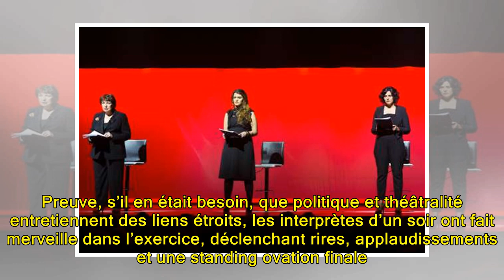Ovation pour les ministres interprètes des « Monologues du vagin »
Marlène Schiappa, Roselyne Bachelot et Myriam El Khomri interprétaient la pièce d’Eve Ensler au théâtre mercredi soir. Le Monde | 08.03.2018 à 10h52 • Mis à jour le 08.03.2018 à 12h01 | Par Gaëlle Dupont C’est justement l’effet visé par la pièce, qui martèle ce mot « qui ne sonnera jamais comme il f...